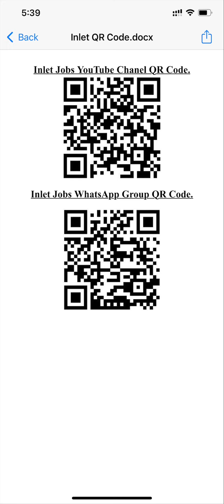साउडी अरबियाँ की मशहूर कम्पनी अब्दाल में सीधा भर्ती निकला है दस से पंद्रह दिन में फ़्लाइट होगा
🌆inlet jobs consultancy New Delhi

✅ Urgent Requirement for Dubai | Saudi | Kuwait | Oman | Qatar | Bahrain | EUROPE | MAURITIUS

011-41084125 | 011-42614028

Address : - 162/A, 2nd Floor, Sarai Jullena, Near Sukhdev Vihar Metro Station, Okhla, New Delhi